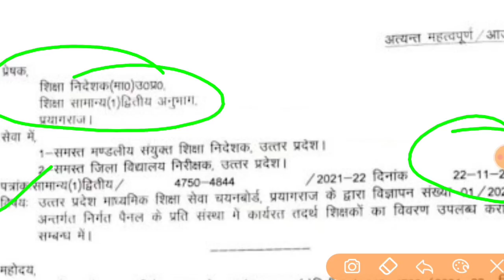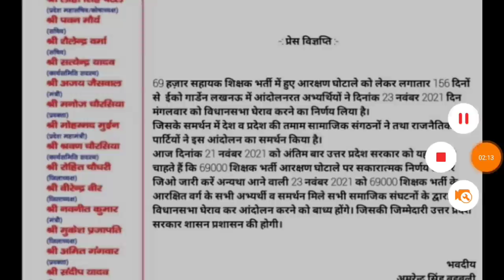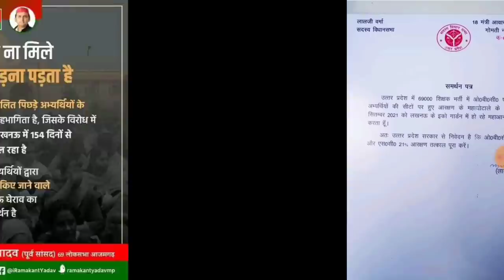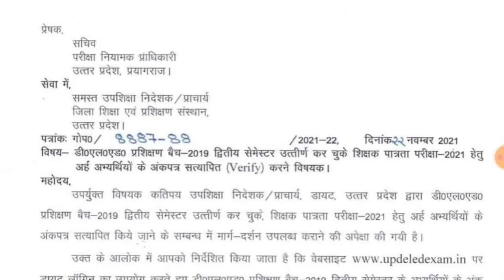शिक्षकों खाली पदों आदेश जारी | PET CUTOFF | LEKHPAL VACANCY | UPTET EXAM | GIC RESULT | शिक्षक भर्ती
Your Quries::
upsssc pet
upsssc news
upsssc
upsssc pet
upsssc lekhpal
upsssc news today
upsssc exam

uptet 2021
up tet
uptet
uptet news